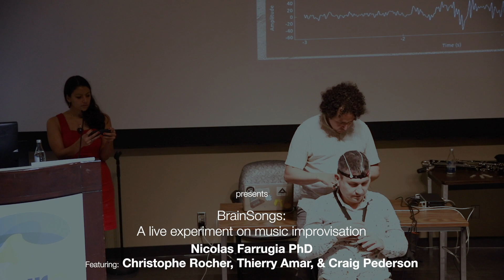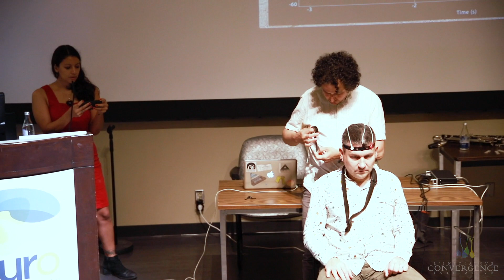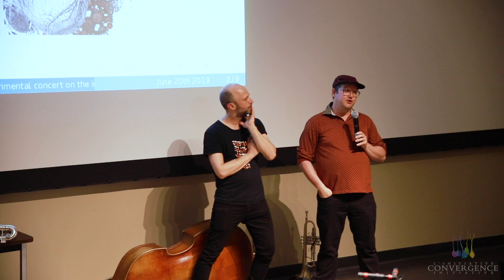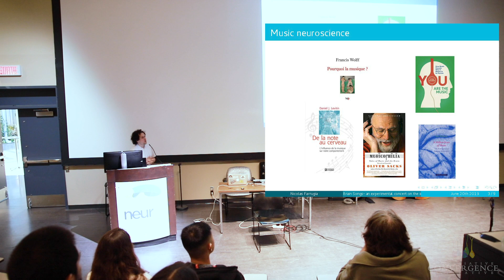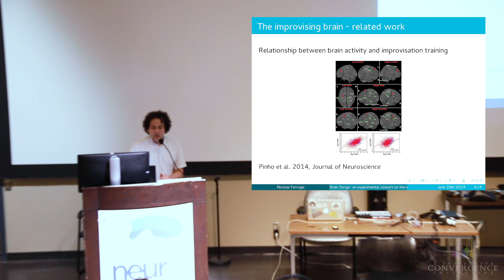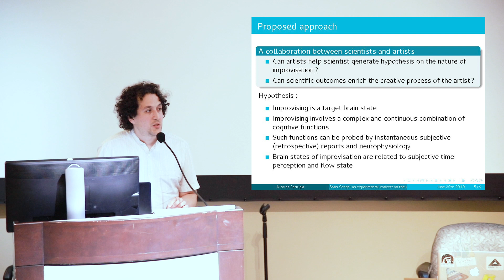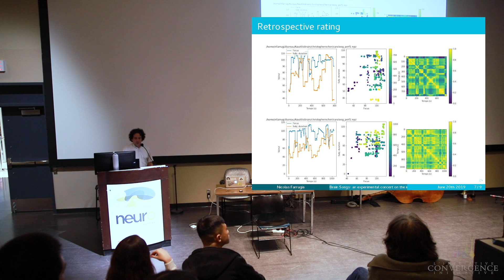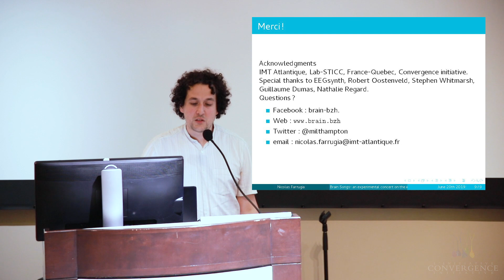Nicolas Farrugia, Christopher Rocher, SciArt ArtSci Talk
The Convergence initiative is happy to invite you to our next conference/performance where Associate Professor Nicolas Farrugia will guide a live experiment where Christophe Rocher (attached to a portable EEG) will be playing the clarinet in free jazz improvisation with Thierry Amar, double bass and Craig Pedersen.

Brain Songs intends to question the subjectivity and neural states of musical improvisation by performing a live experiment. This event will begin with free improvisation (Thierry Amar, double bass, Craig Pedersen, trumpet and Christophe Rocher, Clarinets), during which the brain activity of an improviser will be recorded, as well as the sound. The researchers will then proceed to a re-listening phase, during which the improviser will perform a retrospective rating of the states involved in his improvisation. Finally, the audience will be invited to discuss with musicians and scientists the musical, cognitive, sonic and neuroscientific aspects involved in the experiment. Also, first insights from previous performances of this project will be presented.

The Convergence Sci-Art/Art-Sci Conferences is a series focussed on the crossover of disciplines with science, especially arts and communication. The talks cover subjects like the influence of media on modern science, the public perception of the scientific method, neuroscience popular misconceptions, neuroscience and technology in the medical practice, or science immersed artistic practice.

It is supported by the Canadian Association for Neuroscience, the Research Institute of the McGill University Health Centre, The Integrated Program in Neuroscience of McGill University, Visual Voice Gallery, and the Montreal General Hospital Foundation.